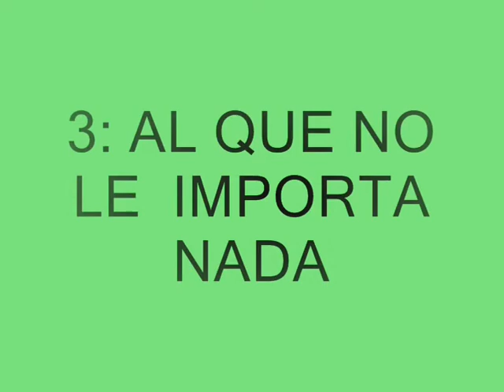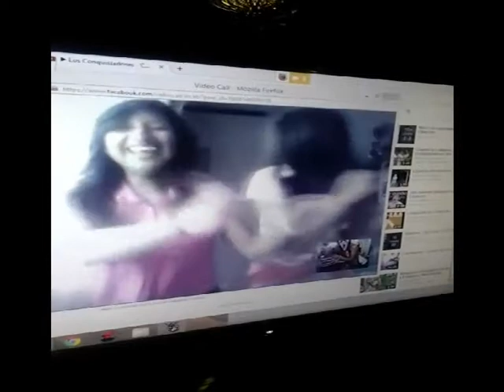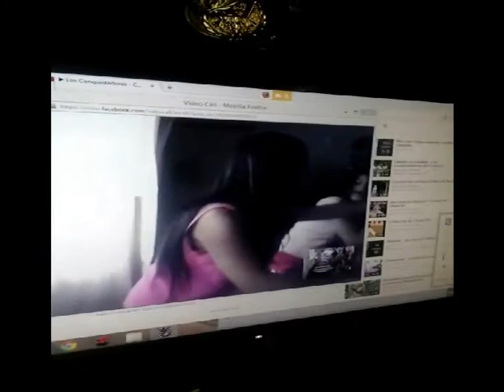TIPICOS COMPAÑEROS DE CLASE...